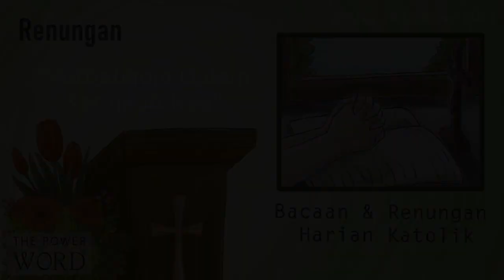TPoW/KL - Sabtu 14 Oktober 2023 Hari Biasa Pekan Biasa XXVII-A / Bacaan & Renungan Harian Katolik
The Power of Word / Kalender Liturgi - Bacaan dan Renungan Harian Katolik

Hari biasa Pekan Biasa XXVII-A/1

- Pembukaan: (00:00)
- Doa Pembuka: (00:51)
- Bacaan 1: (01:31) -  Yl. 3 : 12-21
- Mazmur Tanggapan: (04:27) - Mzm. 97 : 1-2, 5-6, 11-12
- Bait Pengantar Injil: (07:20) - Luk. 11 : 28
- Injil: (08:40) - Luk. 11 : 27-28
- Renungan: (09:40) - "BERBAHAGIA DALAM KERAJAAN-NYA"

Lektor : Felicia Devina
Pemazmur : Giacinta Fabiola
Penulis Renungan : Made Shinta
Pembaca Renungan : Marietta Eveline
Organis : Nicolaus Cipto
Grafis & Video Editor : Regina R.

SUARA ANDA MEMBANGUN KAMI - kirim masukan Terima kasih.
Program ini didedikasikan bagi seluruh umat beriman sebagai teman seperjalanan. Silakan berbagi.